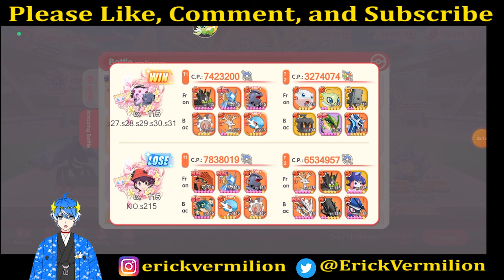【POCKET INCOMING】SM GARDE TERNYATA OP !!!!!